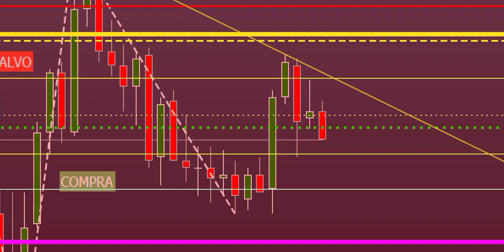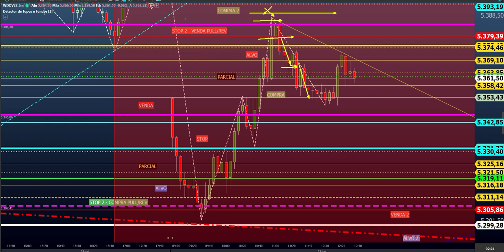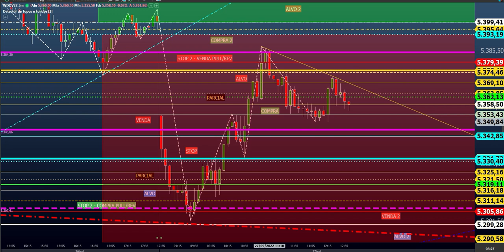R$ 1.000,00 com 3 e 5 CONTRATOS DE "MINI INDICE" (DAY TRADE do DIA EAD )